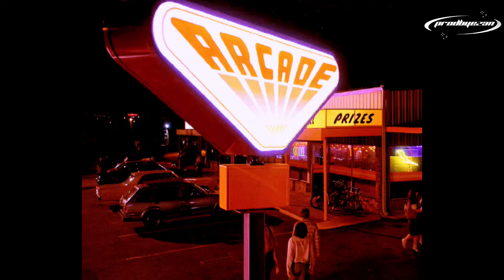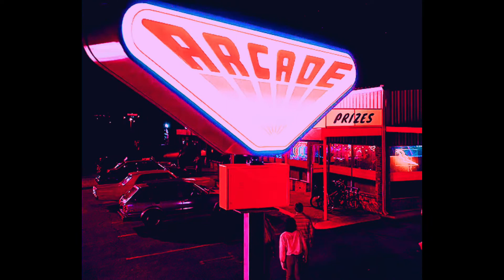80’s Synthwave x TheWeekend Typebeat2022 (Prodbyezan)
Soon!

bpm:
key:

Credits: (Prod. Ezan)

**THIS IS FREE FOR NON PROFIT**
 (READ DOWN BELLOW)

this beat is free to use for non profit. (you can post on SoundCloud) lease is required if you want to post on spotify, apple music etc.

if you make a song with this beat, DON'T REGISTER IT WITH CONTENT ID! It's illegal, unless you purchased the exclusive rights.

Master rights owned by Ezan.